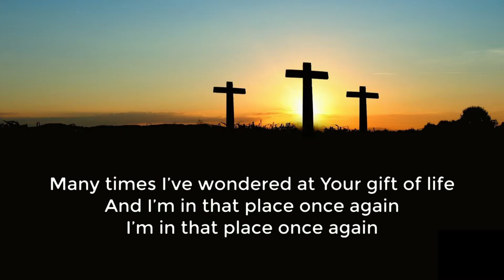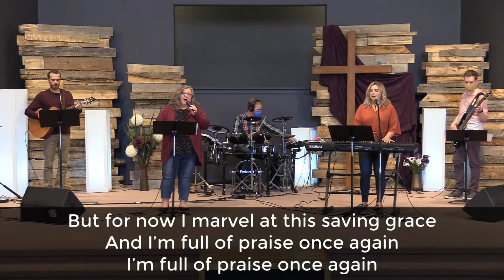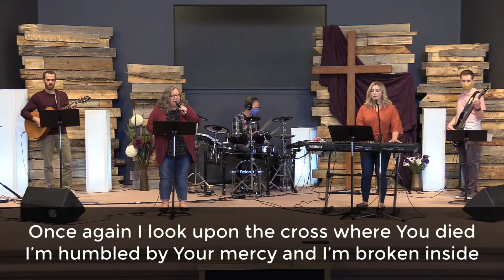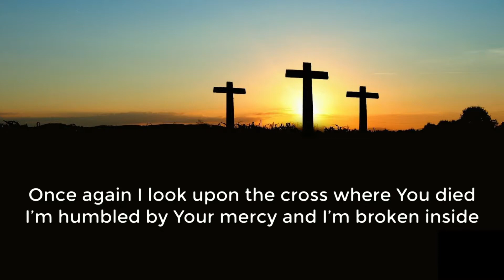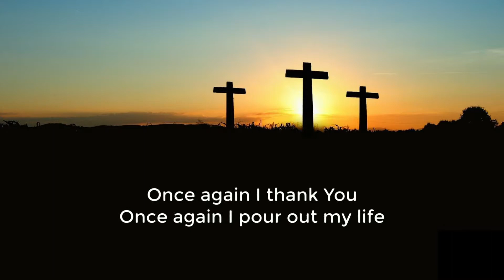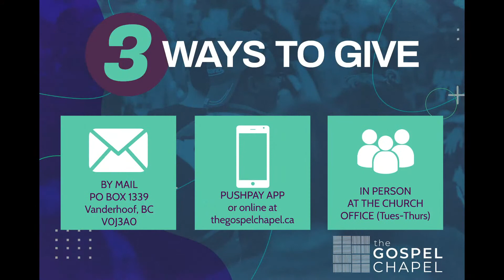April 25, 2021 - Sunday Service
Join us this Communion Sunday as Pastor Chris continues through our series "Five things God Uses to Grow Your Faith"